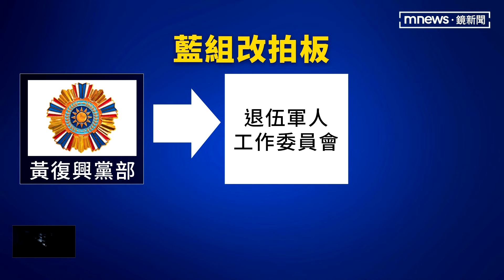不滿黃復興黨部遭裁 孫健萍提案暫緩組改｜鏡新聞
國民黨主席朱立倫，日前在中常會上，通過組織改造方案，決定將黃復興黨部裁撤，列入地方黨部，引發黨內不滿，國民黨新科中常委孫健萍，就在今天（20）的中常會上，提案主張組改案，嚴重違反黨章，提出連署組改無效。對於黨內異音，黨主席朱立倫則回應，目前的組織改革正一步步落實中，相信未來會發揮最強戰力。